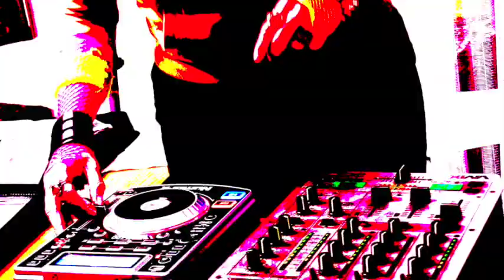TECHNO @ ROOM22 - JOHANNESBURG, SOUTH AFRICA [18AUG2018]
PART1 of an event "TWO REASONS SHINDIG"  by SUBLIMINAL PRODUCTIONS at  @ ROOM22, Johannesburg, South Africa, 18 August 2018. Watch the PART2 (PSYTRANCE) , direct link at the end of this video.